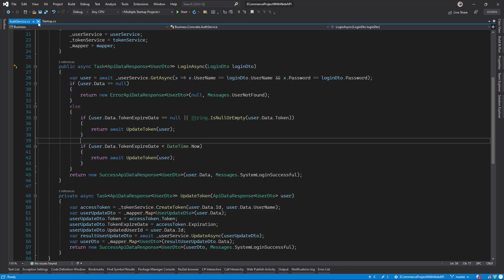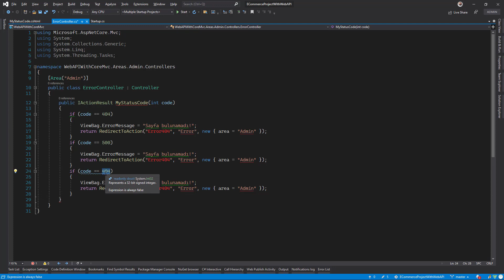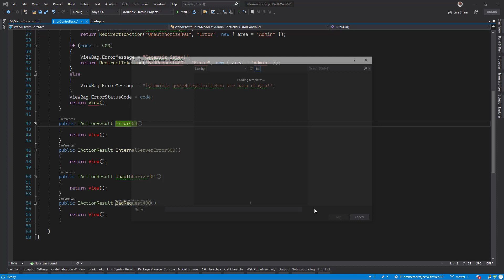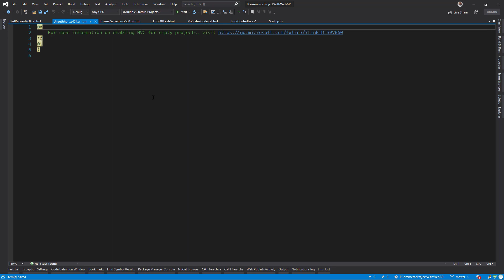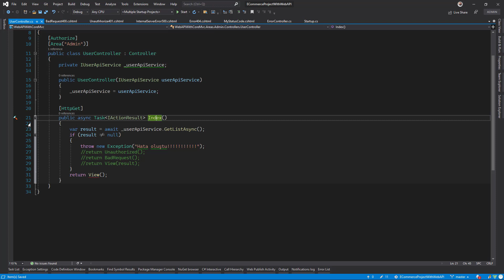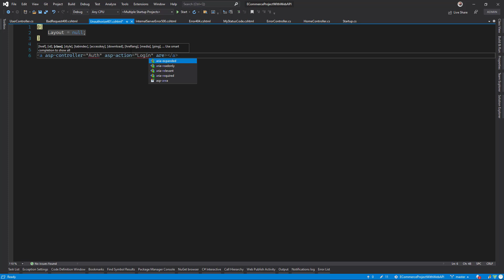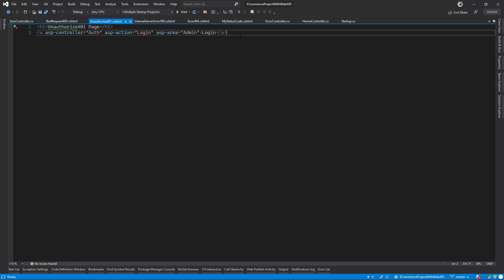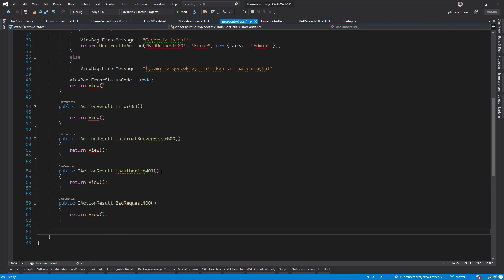[027] ASP.NET Core 5.0 Web API İle E-Ticaret Sitesi Yapımı - Status Code Pages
Selamun Aleyküm Arkadaşlar,
Bu videomuzda Status Code sayfalarını kodlayacağız.

-Startup da Configure'ye UseStatusCodePagesWithRedirects() eklendi.
-Error sayfaları eklendi.
-Login.cshtml sayfasına asp-validation-summary eklendi.
-ErrorController eklendi.
-AuthController'da Login metodunda düzenleme yapıldı.
-AuthService'de düzenleme yapıldı.

Allah cc emanet olun.